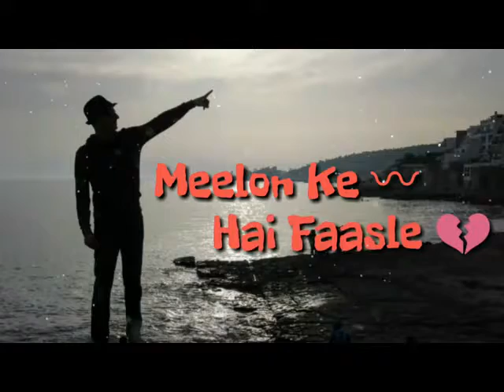Mil ka b Hum na mila Tum sa Aajab Prem ke Gajab khani Romantice Love Whatsapp Status